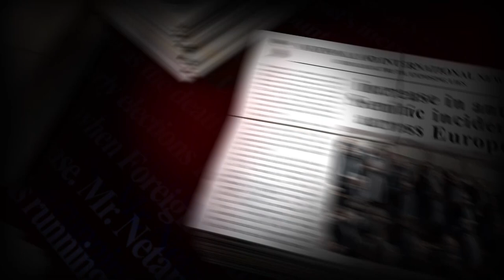Remembering the 80th Anniversary of Pearl Harbour Attack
Join Simon Barrett and Regan King as they discuss the 80th Anniversary of Pear Harbour attack on the United States by the Japanese that forced the Americans into the Second World War.